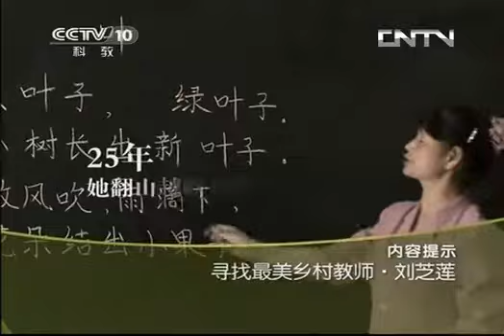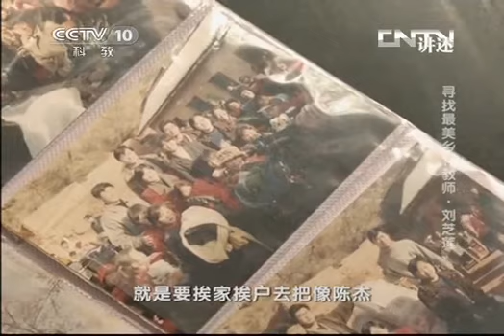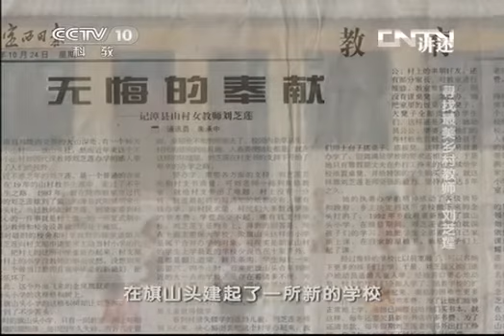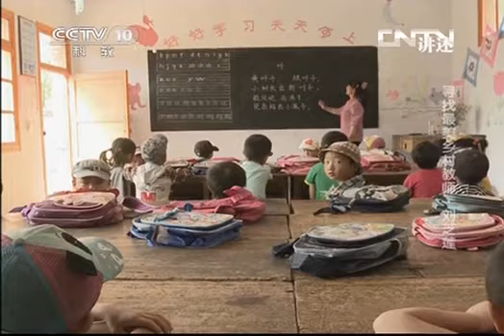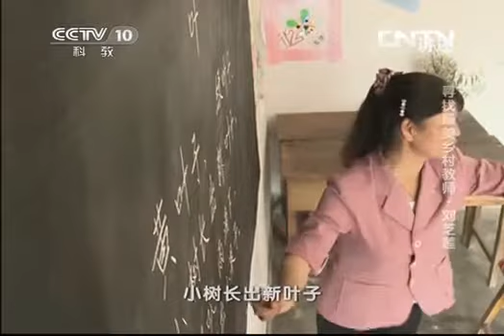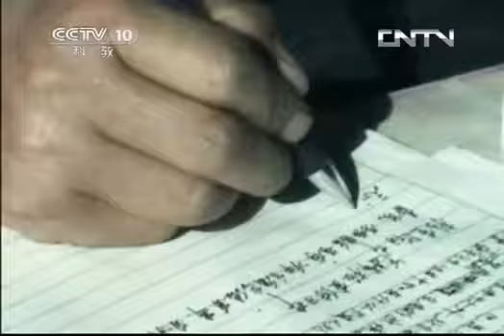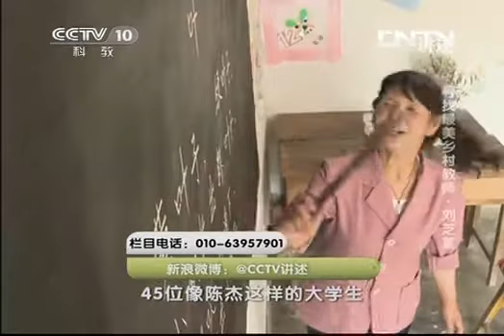20130813 讲述 寻找最美乡村教师·刘芝莲